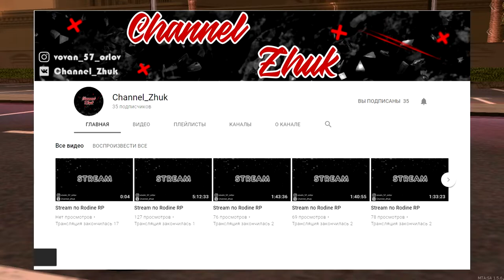КУПИЛ САМУЮ ЧЁТКУЮ И БЫСТРУЮ В СВОЕМ КЛАССЕ ТАЧКУ! - SmotraMTA!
🔥IP СЕРВЕРА ГДЕ ИГРАЮ :
🔥Теги к видео: